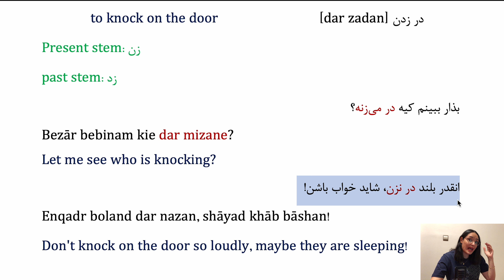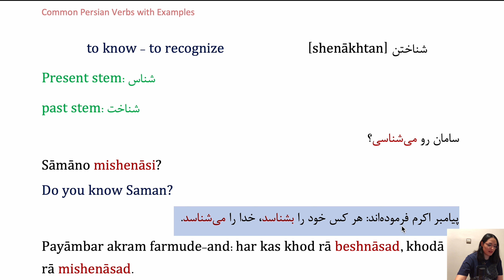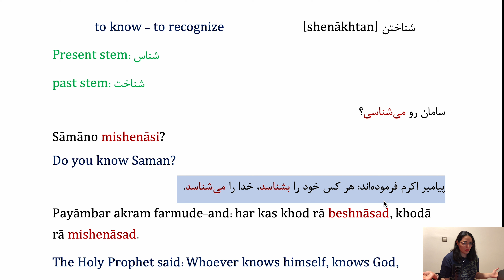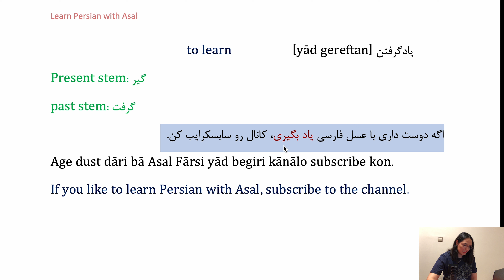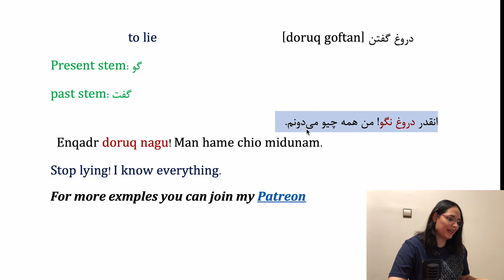Learn Persian (Farsi): Common Persian/Farsi Verbs with Useful Examples | Learn Farsi as a beginner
Learn Persian with Asal 🍯
Do you want to learn Persian / Farsi online? Do you want to know How to learn Persian (Farsi)? Do you need to learn business Persian/Farsi, learn Persian / Farsi Conversation, learn Persian/Farsi reading or do you want to speak Persian / Farsi like a native speaker?
This channel is for Persian learning or Farsi Learning.

My name is Fatemeh Naghedihoseinzadehfele but call me Asal 🍯, I'm a native Farsi speaker and a certified Persian teacher from Sa'adi Foundation, which is for teaching and learning Persian / Farsi language worldwide. The foundation has promoted Persian / Farsi by compiling the methods and standards of teaching and learning the language. My goal in this channel is to teach you Persian or, in other words, Farsi by creating videos. If you want to learn Persian / Farsi fast, I'm here to help you.  Mostly, I focus on Spoken Persian / Farsi because if you want to communicate with Persian or Farsi speakers, you need to learn Spoken Farsi. If you have any questions, don't hesitate to ask me. 🙂

Intro: 00:00
Common verb No.1: 0:47
Common verb No.2: 01:39
Common verb No.3: 03:19
Common verb No.4: 04:23
Common verb No.5: 05:15
Ending: 06:06